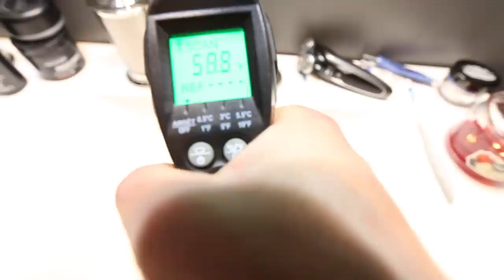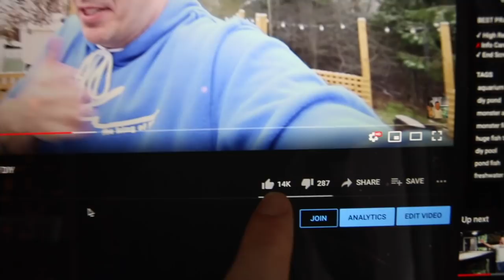My most DANGEROUS aquarium fish - The king of DIY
I have several aquarium fish that are either poisonous or venomous... Did you know which ones they were and what happens if they get you?! Also... why do some fish look the way they do? Today, we do an introduction video into all of this!

MAIL TO:
Truro, NS
B2N 7B8
Canada

My aquarium racks and the aquariums within them were made